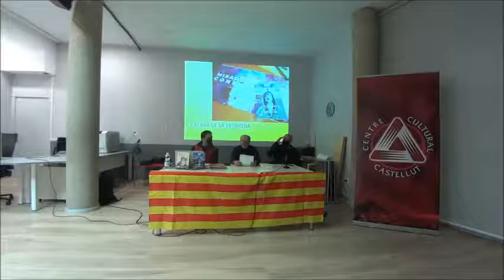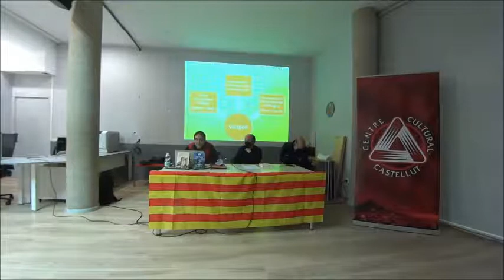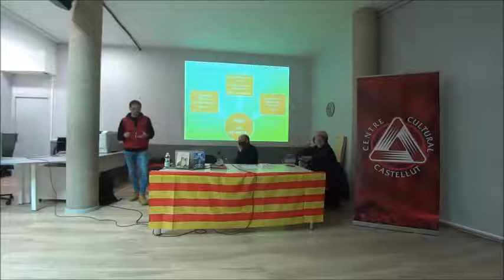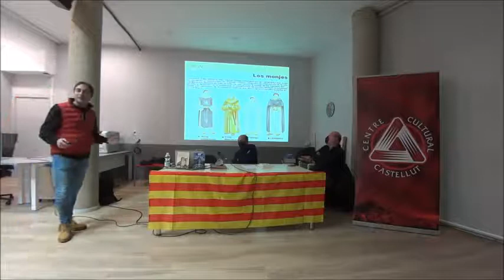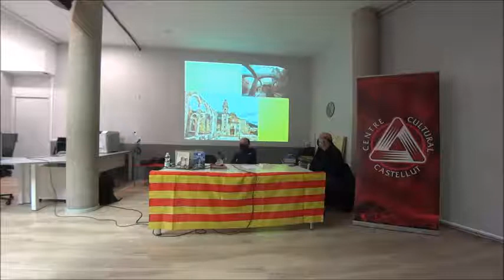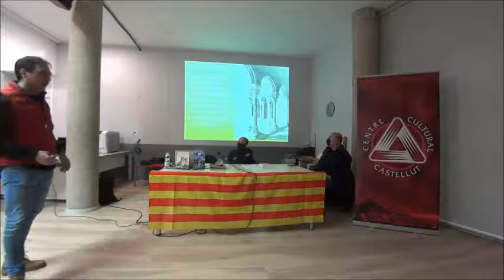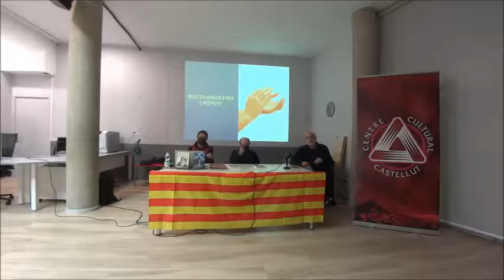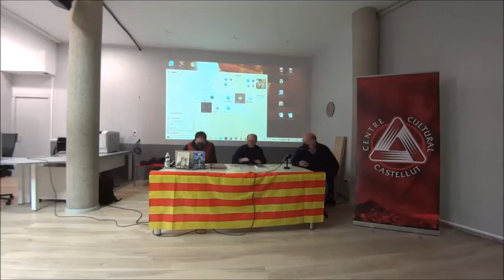Presentació dels Premis de Novel·la Enric Valor 2019 i 2020 El mas de les ànimes Vicent Josep Escart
Divendres 11 de març tenia lloc, a la Sala Jove de la Casa de Cultura, la presentació de las novel·les guanyadores del Premi de Novel·la Enric Valor corresponents als anys 2019 i 2020. La Covid va fer que s’acumularen tres premis ja lliurats, així que es va decidir fer una doble presentació.

Els autors d’ El mas de les ànimes (Vicent Josep Escartí) i de Balada de la frontera (Ivan Carbonell) ens van acompanyar en una nit plujosa i màgica. El realisme màgic que traspua El mas de les ànimes i la fantasia que envaeix Balada de la frontera s’avenien cosa de no dir amb l’escenari: una Castalla nocturna i plujosa, el poble de les rondalles, la capital de la fantasia valenciana.

Vicent J. Escartí (Algemesí, 1964), catedràtic de Literatura Catalana Medieval i Moderna a la Universitat de València, va ser el primer a intervenir. Escartí és un escriptor excel·lent que ha guanyat els premis de narrativa més importants que es convoquen al País Valencià. És director de l’Institut Interuniversitari de Filologia Valenciana i, des de l’any 2015, forma part de l’Acadèmia de Bones Lletres de Barcelona.

Premis Enric Valor Novel·la

El mas de les ànimes és una novel·la que transcorre entre finals del segle XVIII i l’inici de la Guerra Civil l’any 1936. Té com a escenari un mas situat en un poble imaginari del País Valencià (Escartí ens va revelar que està inspirat en un mas que existeix a La Font de la Figuera). Conta la vida de Maria Celedònia Palop, un personatge singular per la seua insòlita longevitat (arriba a viure uns cent cinquanta anys). L’autor hi mostra una gran capacitat de fabulació en transitar un període de temps tan dilatat, donant veu a un gran nombre de personatges i inserint l’acció dins diversos episodis històrics rellevants. Fa un ús bastant encertat del realisme màgic, el qual té un pes fonamental en l’obra tot creant un univers mític (Escartí ens confessà que s’hi va inspirar en casos insòlits que apareixen en documents medievals, així com en algunes vides de sants).

Ivan Carbonell (València, 1979) és llicenciat en Filologia Valenciana i en Humanitats per la Universitat de València. És professor de Valencià en l’ensenyament secundari i recentment ha començat a fer classes a la Universitat de València. Ha publicat més d’una dotzena d’obres, la major part d’elles guanyadores de premis de narrativa. Balada de la frontera situa l’acció a l’inici del segle XIV, en el moment històric en què el rei Jaume II du a terme una campanya militar per conquistar Múrcia. En la novel·la es combinen la història i la fantasia. Personatges històrics com l’almirall Roger de Llúria, la seua dona Na Saurina d’Entença, els reis Jaume II i Frederic de Sicília, i uns altres menys coneguts (molts d’ells personatges de ficció), comparteixen protagonisme amb dracs, senglars gegants, sanadores, bruixes, encantades i fades. Es també una novel·la d’aventures i d’intriga esotèrica. La trama alterna tres accions, tres aventures que, partint de Xàtiva, dos d’elles recorren les comarques de la Vall d’Albaida, el Comtat i la Safor; i una tercera es desenrotlla al Pirineu d’Osca (Ordesa, Mont Perdut, Llac Gelat…). El final de cada una d’aquestes accions o aventures queda obert (de fet Ivan ens va revelar que està escrivint una segona part).

Acabat l’acte després del torn de preguntes del públic, Vicent i Ivan van signar exemplars de les seues novel·les, que els assistents podien adquirir allà mateix per gentilesa de la papereria Sempere.